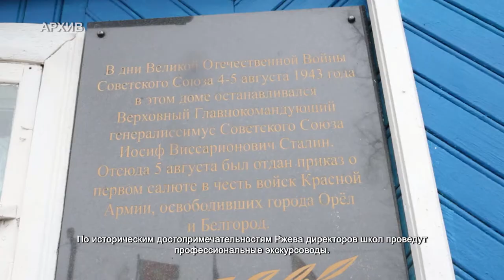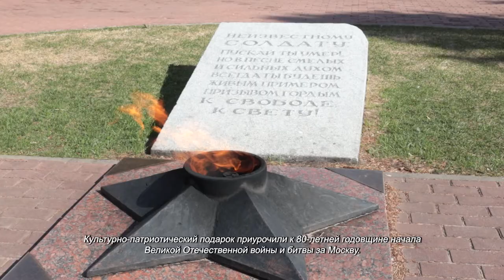Химкинские депутаты пригласили директоров школ на экскурсию в Ржев. 3.12.2021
Совет депутатов Химок подготовил культурно-историческую программу для директоров школ городского округа. Педагоги отправились в город воинской славы Ржев, где проходили ожесточённые бои в период Великой Отечественной войны.